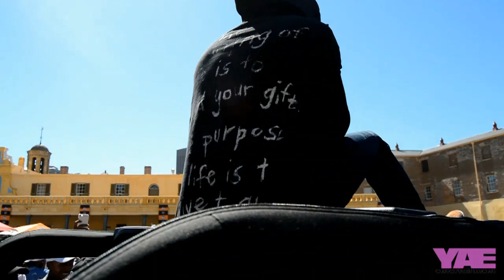Reason & Magents Lifestyle Apparel - Sneaker Exchange Full Exclusive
These are some of the highlights from Reason's Sneaker Exchange performance and Magents Lifestyle Apparel interview. Reason gives us an exclusive on his new single and Magents announce a new sneaker line.